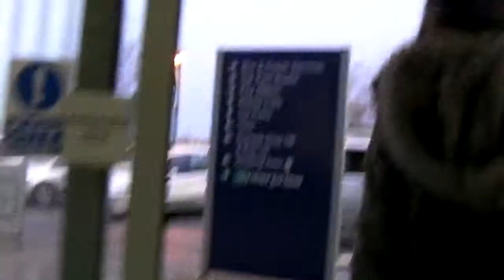A Little Bit At The End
EasyJet from Newcastle to Bristol.  Thank you Newcastle & Hartlepool you were both great.  Same time next year?